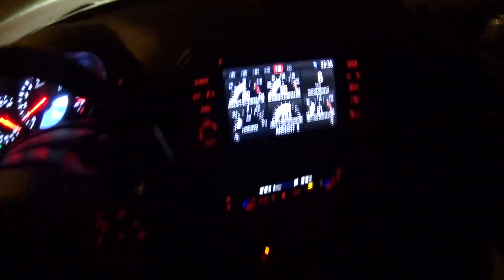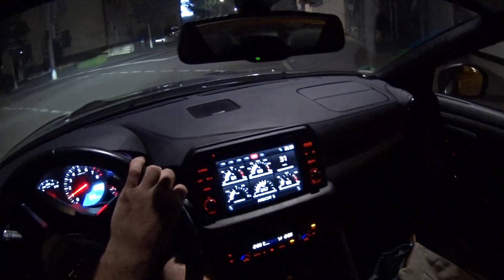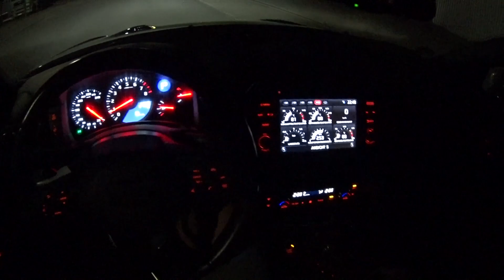2018 Nissan GT-R - city night drive | POV